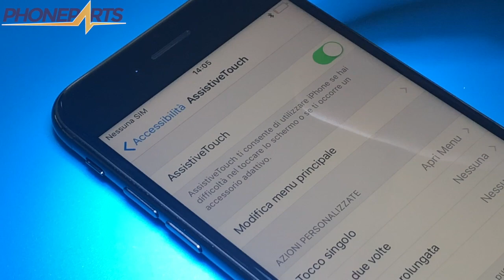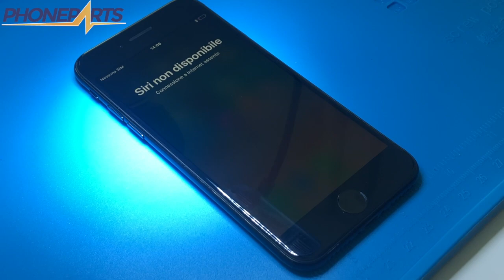JC Home Key Installation iPhone 7. Home Key Repair Solution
Perfect operation, no battery consumption, installation in a few minutes !!!
your store at your fingertips!!